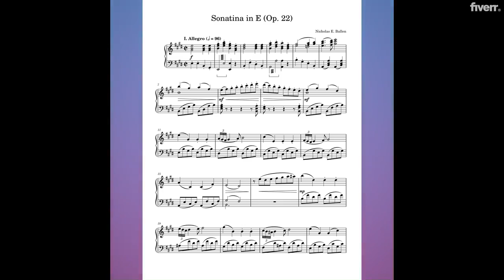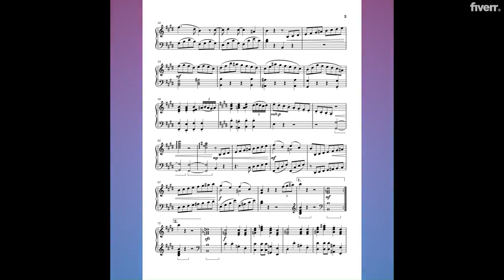I will compose classical music for piano or any solo instrument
I will write an original solo piece of music or a part for a single instrument (e.g., piano, violin, voice) for any purpose or occasion. I can write complex, multi-movement works or shorter pieces, accompaniment, standalone tunes, &c. Also happy to do arrangements. Please see my other gig for multi-instrumental works.

The packages are guidelines. Price and delivery time will vary based on the length and scope of the project.

The final products for this gig will be: (a) the sheet music (full score and all individual parts) in PDF format; (b) the underlying MuseScore or Sibelius project file (and mxml if requested); and (c) a demo track (wav or mp3) with VSTs (prepared with NotePerformer or MuseScore).

This gig does not include live recording, extensive VST work, extensive mixing/mastering, production, video editing, or any services other than composition itself and the production of sheet music and demo track in the formats indicated above.